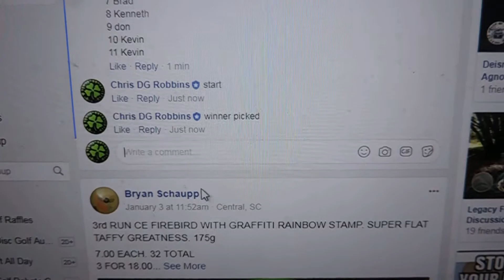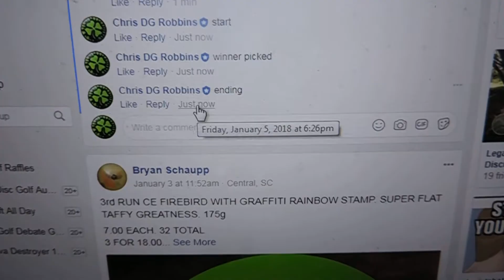Ashley Bergquist 1/5/18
Dead Mini